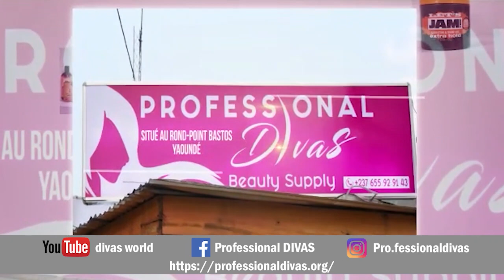Comment j'ai crée une boutique en Afrique étant au USA- STORY TIME#investiraupays#business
Dans cette video je vous raconte comment j'ai commence a commercialiser les produits capillaires et cosmetiques en afrique et enfin ouvert une boutique phisique
cella t'aidera certainement si tu hésite encore ou dans ta démarche si tu as déja demarre

je t'invite a nous contacter via email si tu veux acheter nos produits en gros Pour te lancer dans ton pays ou pour tout autres questions

vous voulez avoir un apel  strategique avec nous a propos de votre business cliquez sur le lien